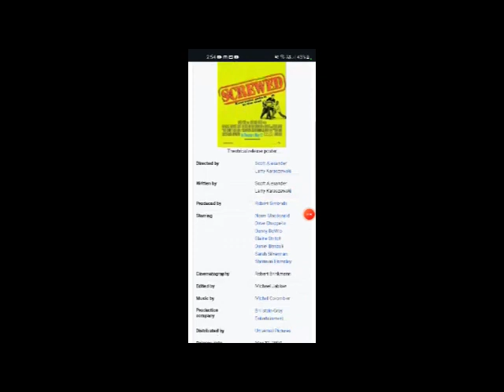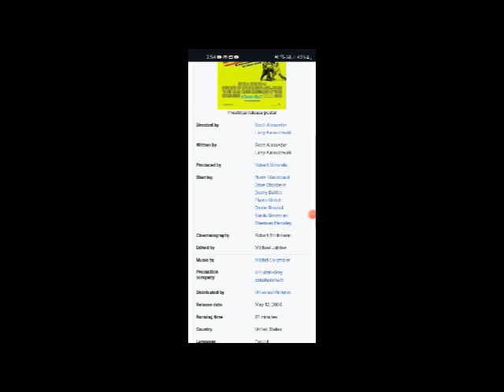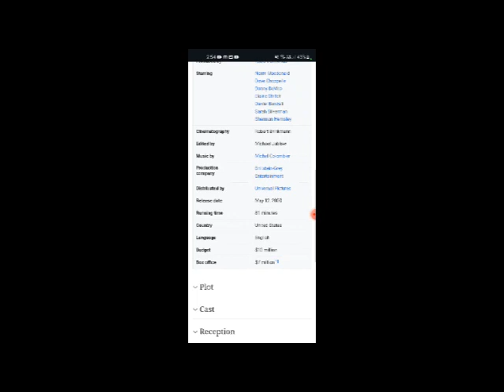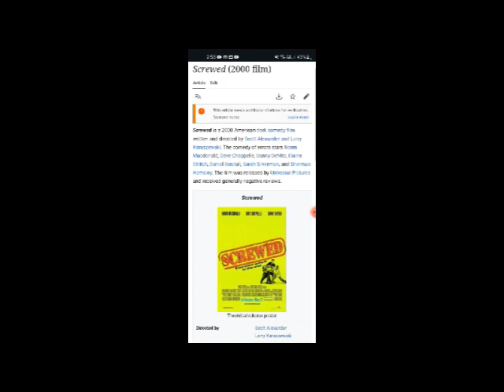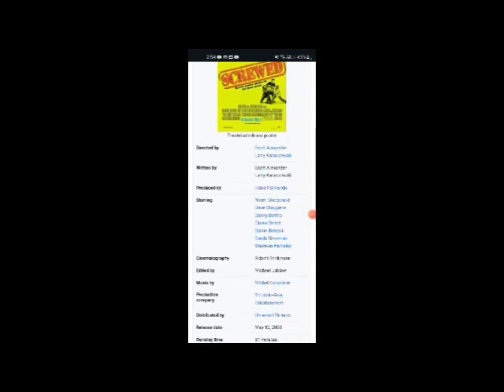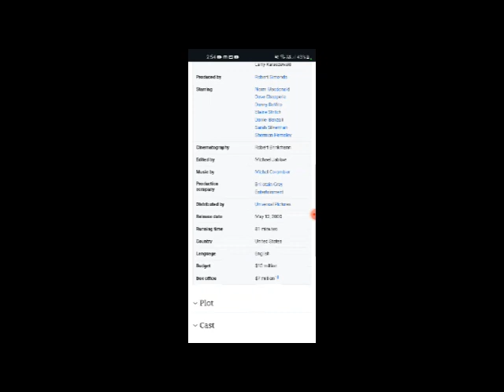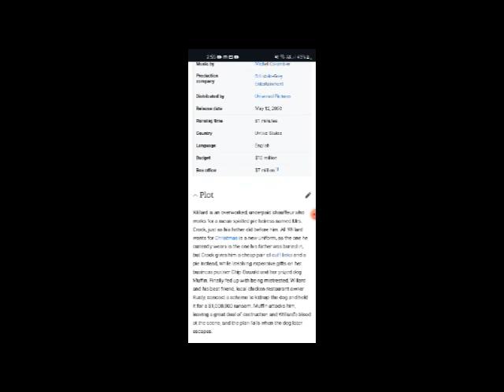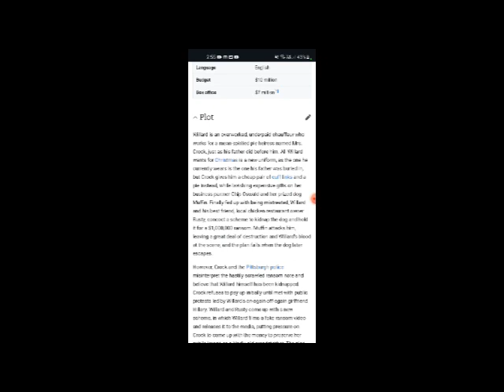Screwed Full Movie Fact, Review & Information / Norm Macdonald / Dave Chappelle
In this video we will tell you about fact, Review and Knowledge of movie Screwed